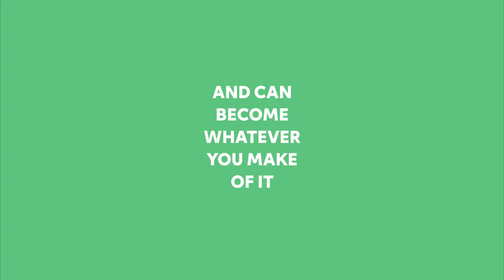Fortum Circo® recycled plastic - Imagine the possibilities